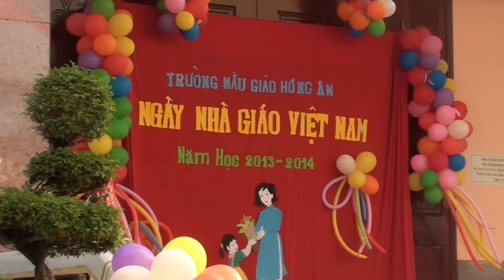Trường Mẫu Giáo Hồng Ân vui ngày Tết nhà giáo 20/11/2013